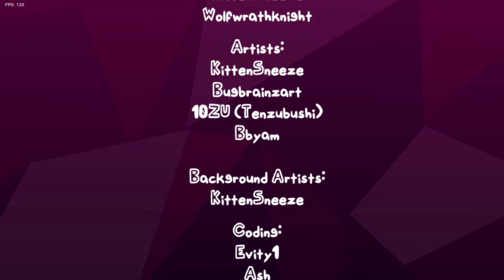Friday Night Funkin' - Steven Universe | FULL WEEK - Spinel | Animation HD (FNFMod/Hard)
Spinel is the main antagonist of Steven Universe: The Movie and a supporting character in Steven Universe Future.
She was created 6,000 years prior to the events of the movie to comfort the lonely Pink Diamond who had lost her first Pearl White Diamond. The two would play in Pink's garden until she was finally given a colony. At this point, Pink outgrew Spinel and abandoned her under the guise of playing a game by having Spinel stand alone for thousands of years while Pink never returned.
After discovering this through 's message to the universe she went to Earth with full intent to destroy all organic life forms as a way of getting revenge.

Friday Night Funkin’ is also supported by a large community of modders, artists, coders… Many popular Friday Night Funkin’ mods are being enjoyed all over the world.

Timestamp:
0:00 Menu
0:14 Animation 1
1:33 Dialogue 1
2:34 Other Friends
4:15 Dialogue 2
4:56 Animation 2
5:17 Injector Carousel
6:48 Dialogue 3
6:56 Unchangeable
8:43 Сredit